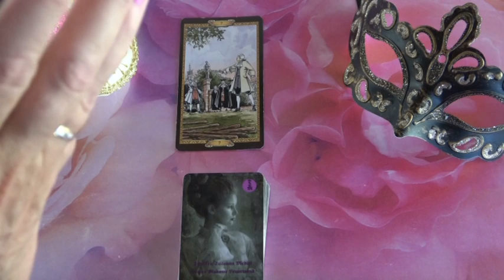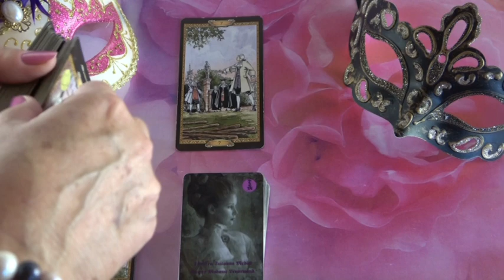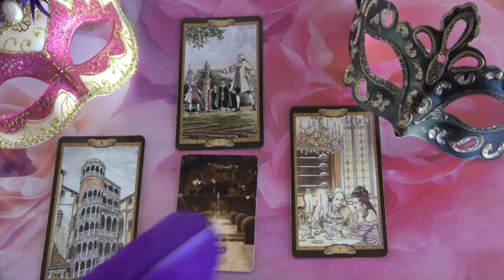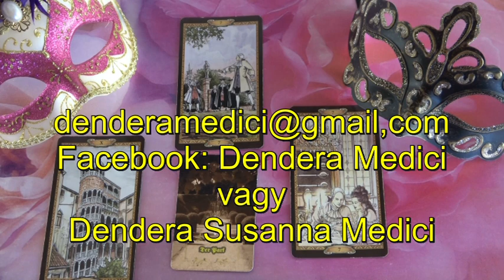??? Jóslás Május 22-én